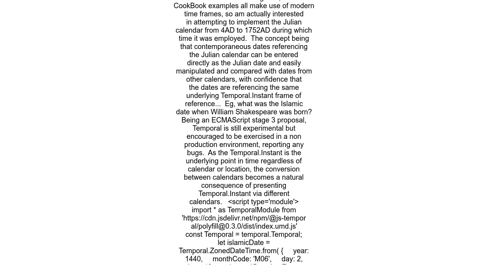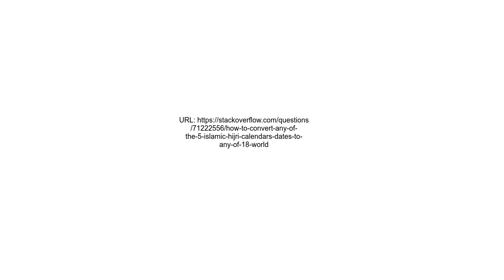How to Convert any of the 5 Islamic Hijri Calendars&#39; Dates to any of 18 World Calendars without